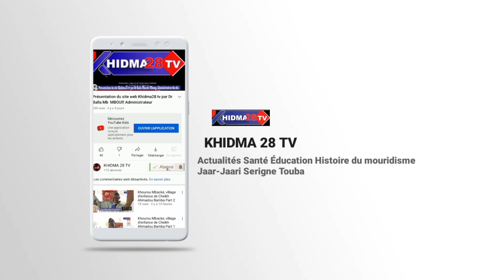Journée Khassida Touba Brazil 2023 Berndé ak mbokki taaloubeyi